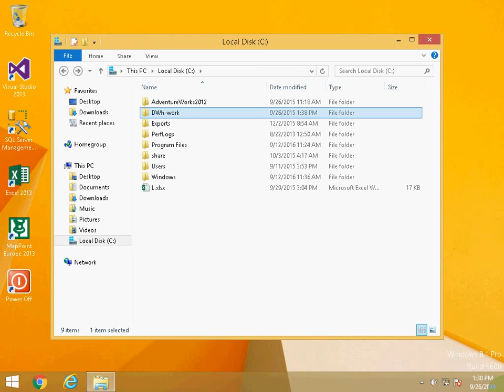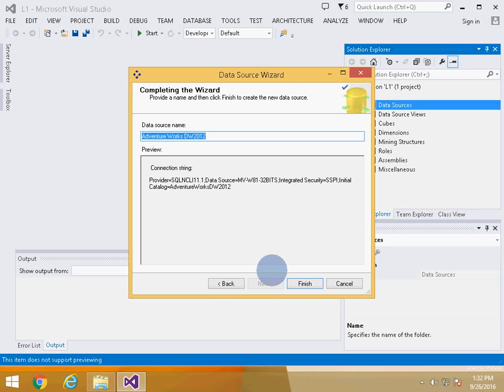01 VbBiAs - creating a DWh project and connecting to a database